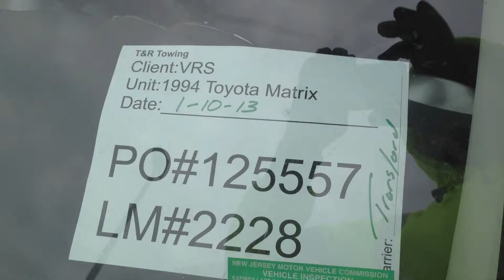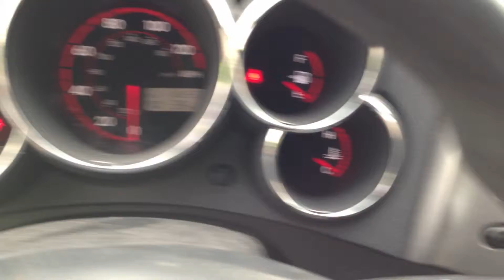PO#125557 VRS 1 10 2013